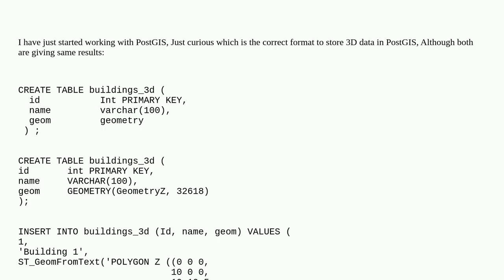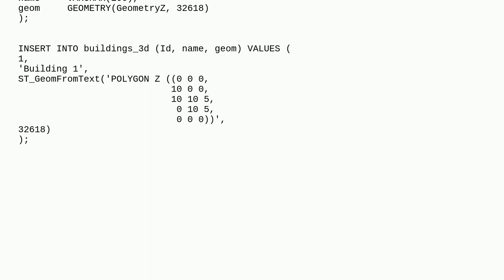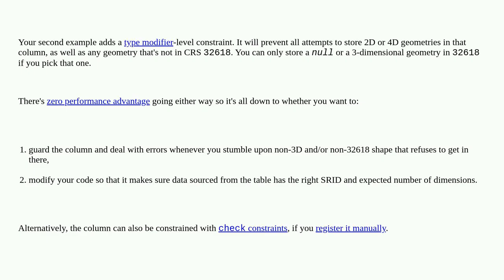Gis: Difference between datatypes GEOMETRY and GEOMETRY(GeometryZ, 32618) in PostGIS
Difference between datatypes GEOMETRY and GEOMETRY(GeometryZ, 32618) in PostGIS

A special thanks goes out to the community

  geometry postgis postgresql